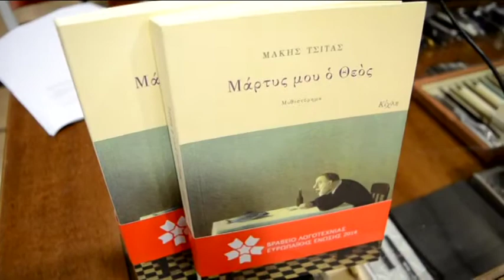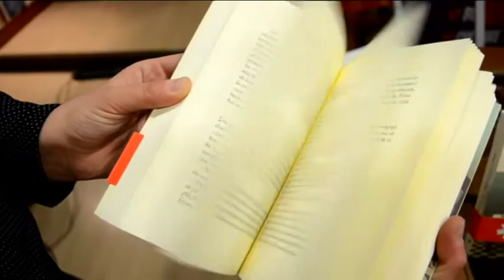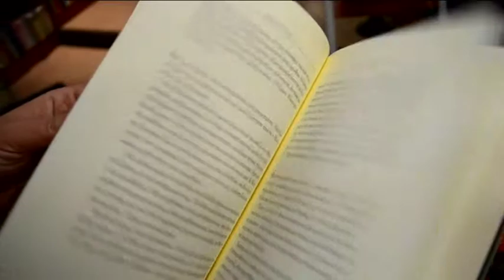MAKHS TSITAS BIBLIOPOLIS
Το βραβευμένο βιβλίο "Μάρτυς μου ο θεός" του συγγραφέα Μάκη Τσίτα παρουσίασε χθες βράδυ το βιβλιοπωλείο ΒΙΒΛΙΟΠΟΛΙΣ με τον συγγραφέα να έρχεται στην πόλη της Καλαμάτας για τέταρτη χρονιά για να παρουσιάσει το πλούσιο έργο του.